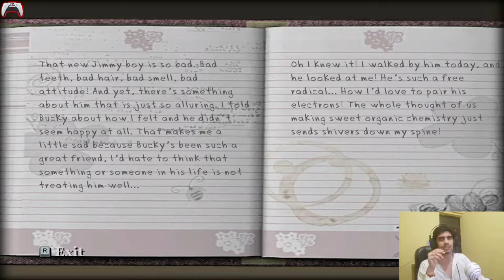Helping Johny With His Girlfriend | Bully Gameplay #17 | Gamer Heartbeat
bully maguire
bully
bully kutta
bully maguire dance
bully dog
bully bully
bully game
bully star
bully anniversary edition
bully maguire theme
bully, game
rockstar
games
videogame
ps2
playstation
trailer
canis
canem
edit
Bully
Bully Video Game
Bully 2
Bully All Cutscenes
Bully All Cinematics
Bully Full Game
RabidRetrospectGames
Bully 2 Trailer, Bully PS4
Bully Scholarship Edition
Bully Ending
Bully No Commentary
No Commentary, Longplay
Bully Full Game No Commentary
Bully Walkthrough No Commentary
Bully Walkthrough Part 1 No Commentary
Bully Scholarship Edition Walkthrough
Bully Scholarship Edition Full Game
Full Game
Bully Game
Bully Walkthrough
Bully PS4 Walkthrough
american bully
american bullies
american bulldog
bulldog
bulldogs
pitbull
pitbulls
staffordshire bull terrier
fighting dog
fighting dogs
Pitbull Terrier
pitbull dog
pocket american bully
pocket size
Animal Watch
Anneka Svenska
dog
dogs
strongest dog
dog guide
bite
dog bite
big dog
large dog
best dog
bully XL
bully XXL
american bully xl
american bully xxl
pitbull xxl, pitbull xl
best open world game for android
best school life game android
open world games for android
best story mode game for android
bully anniversary edition gameplay
techno gamerz